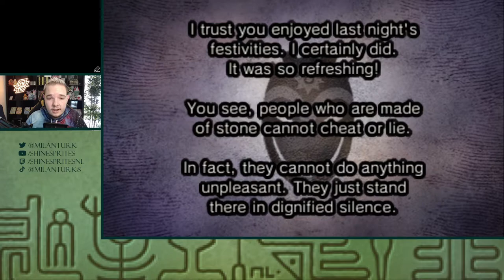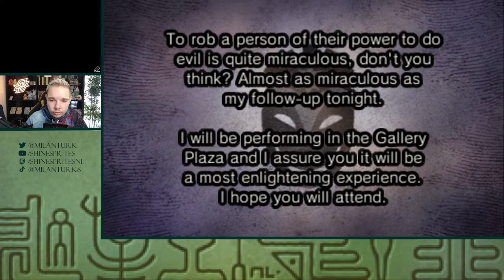WE ONTMOETEN DE MAYOR - [#10] PROFESSOR LAYTON AND THE MIRACLE MASK